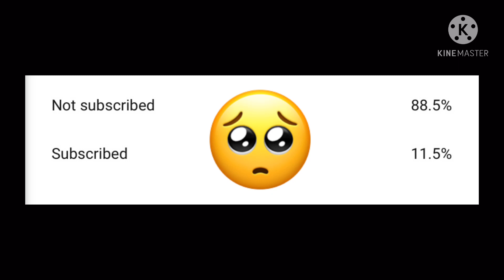🔥INSANE 1 VS 4 CLUTCH 🔥MOMENTS | NEVER GIVE UP💪🏻PUBG MOBILE MONTAGE🔥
1 Like = 1❤
10Like = 10❤heart

*Those Guys who are supporting me.They are like motivating me thankyou very much .heartheartheartheartheartheartheart

UTKARSH GAMING
PUBG ID

(( THANK YOU SO MUCH MY ALL SUBSCRIBERS AND OTHER ALL PEOPLES WHO WATCHING MY VIDEOS AND SUPPORTING ME PLEASE SHARE MORE MY VIDEO TO YOUR PUBG LOVER FRIENDS 🥰🥰 ))

Guys Please Support Me So That I Can Suppoty EveryOne❤️

__________________________________________________ Ignore these, Just Some Tags pubgmobile​​​​​​​​​ pubgindia​​​​​​​​​ pubgmvip​​​​​​​​​ pubg​​​​​​​​​ pubgm​​​​​​​​​